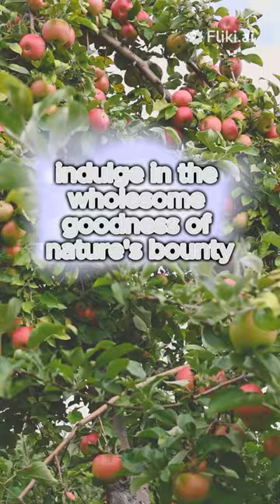"Proper nutrition is not a trend, it's a lifelong commitment to self-care."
1. "Remember, your body is a miraculous machine that thrives on the power of proper nutrition. Choose nutrient-rich foods that nourish every cell, replenish energy, and promote optimal wellness. Your body deserves the best fuel to function at its peak performance."

2. "Embrace the wonder of wholesome nutrition. Let fruits and vegetables paint your plate with vibrant colors, let whole grains boost your energy, and let lean proteins build your strength. Every bite is an opportunity to invigorate your body and revitalize your health."

3. "Nutrition is the cornerstone of a sound mind and a strong body. Optimize your mental and physical prowess by fueling yourself with whole, unprocessed foods. Say goodbye to fatigue and hello to vitality as you unlock your true potential."

4. "Just as a car needs the right fuel to run smoothly, your body needs proper nutrition to thrive. Don't settle for empty calories and quick fixes. Choose nutrient-dense foods that nourish and heal from within. Treat your body like the precious vessel it is."

5. "Eating well isn't about restriction, it's about giving your body the nutrients it craves. Indulge in the wholesome goodness of nature's bounty. From the crisp sweetness of an apple to the satisfying crunch of fresh vegetables, let your taste buds celebrate the joy of nourishment."

6. "Healthy eating is a gift you give yourself every day. With each mindful choice you make, you're investing in a future filled with vitality. Your body is your temple, so honor it with nutrition that supports your goals and fuels your passions. Give yourself the gift of health."

7. "Proper nutrition is your ultimate self-care practice. Treat your body with love, respect, and gratitude by nourishing it with wholesome, nutrient-packed meals. Each bite is an opportunity to elevate your well-being and pave the way for a vibrant and fulfilling life."

8. "There's no greater wealth than the treasure of good health. Fuel your body with nutrient-rich foods that nurture your cells, fortify your immune system, and promote longevity. Choose wisely, for your body is a canvas that reflects the masterpiece of well-being."

9. "Healthy eating is a journey of self-discovery and self-love. Take the path that leads to vibrant energy, mental clarity, and a strong immune system. Embrace the power of whole foods, and allow them to uplift and empower you from the inside out."

10. "Nutrition is the language your body understands best. Speak to it with the harmonious symphony of fruits, vegetables, whole grains, and lean proteins. Let your meals be a symphony of colors, flavors, and textures, creating a beautiful melody of health and vitality."

11. "Your body is the home you'll live in forever. Treat it with the care it deserves by nourishing it with foods that support optimum wellness. Seek out the powerhouses of nutrition, such as leafy greens, berries, and Omega-3-rich fish. Make choices that resonate with your body's harmony."

12. "Proper nutrition is not a sacrifice, it's an investment in yourself. Take the time to prepare and savor whole, wholesome foods. Each meal is an opportunity to nourish your body, mind, and soul. You deserve the very best, so choose nourishment that radiates vitality."

13. "Food is more than fuel; it's a source of joy, connection, and self-expression. Relish in the pleasure of preparing and savoring nourishing meals. Let each bite be a celebration of good health, where flavor and nutrition dance harmoniously on your taste buds."

14. "A well-nourished body is a resilient body. Feed yourself nutritiously to build a strong foundation, resist illness, and recover swiftly. With proper nutrition, you become a force to be reckoned with, ready to conquer any challenge life throws your way."

15. "Your body is a temple, and nutrition is the key that unlocks its potential. Feed your temple with the purest ingredients nature provides. Let your plate become a tableau of vibrant colors and natural flavors, nourishing your body from within and radiating health outward."

16. "The path to a healthier you begins with mindful choices at the dinner table. Fill your plate with natural, unprocessed foods that nourish you from the inside out. With each bite, you empower yourself and set a positive example for those around you."

17. "Choose nutrition as your superpower. Arm yourself with the abundance of vitamins, minerals, and antioxidants found in whole foods. As you embrace the magic of proper nutrition, watch as your energy soars, your skin glows, and your zest for life reaches new heights."

18. "Don't just eat to live, eat to thrive! Nourish your body with a rainbow of fruits and vegetables, lean proteins, and whole grains. Fuel your vitality, ignite your passion, and unlock the extraordinary potential that lies within you."

19. "Proper nutrition is the foundation on which you build a life of wellness. Let each meal be an opportunity to nourish, heal, and protect your body.